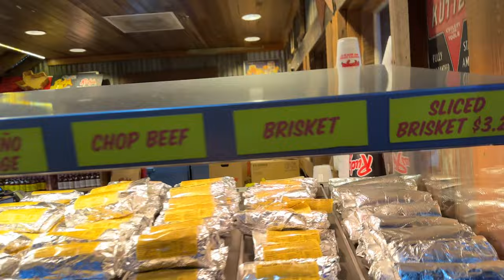First Home Basketball Game of His Junior Year Season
Bryce kicks off another high school basketball season as a junior. Should be an interesting year.